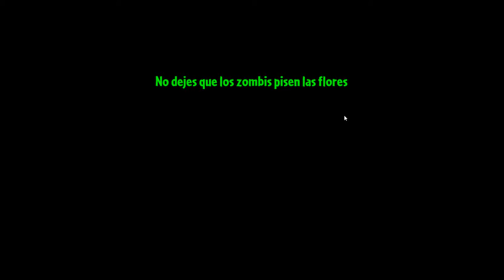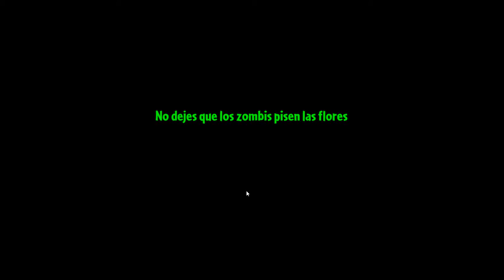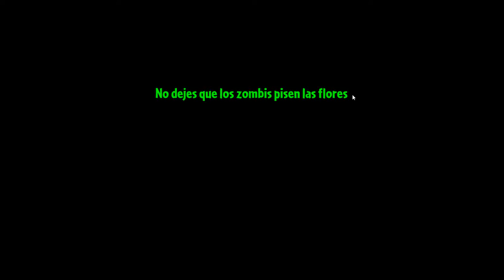Plants vs Zombies 2 Playthrough Part 926 Jurassic Marsh Day 35 fail again BlueStacks 3